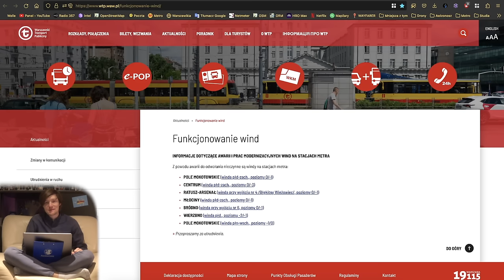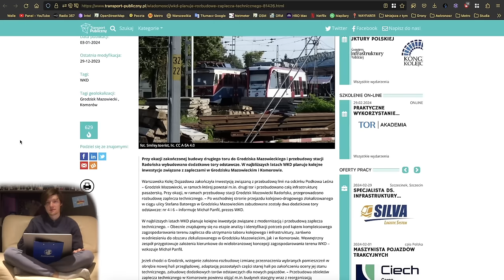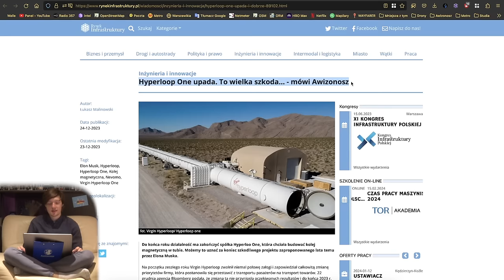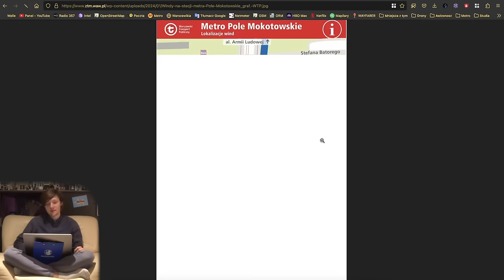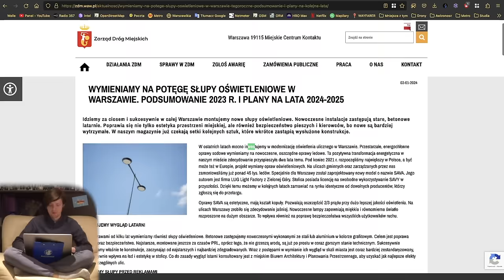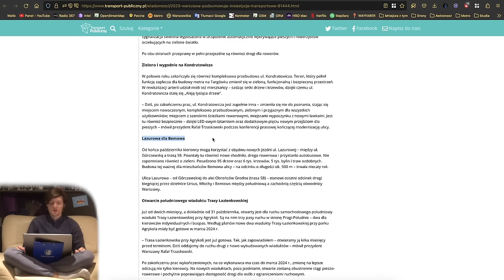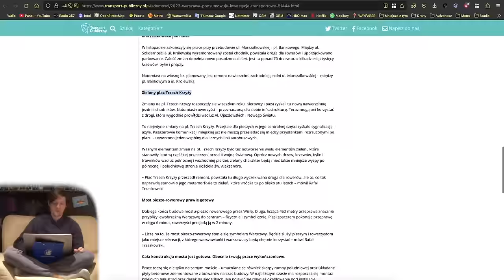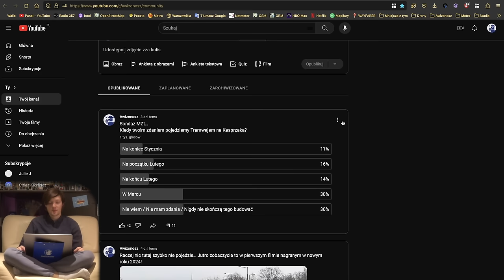#181 Nowa winda już nie działa w Metrze, rowerem wzdłuż torów czy Hyperloop… - Mniejsza Z tym…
Spis Treści
00:00 Wstęp
00:18 Intro
00:42 Awarie Wind
01:58 Tramwaje
02:26 Pociągi
08:11 WTP
11:57 ZDM, SZRM i InfoUlice
19:24 Sondaże MZt…
21:09 Zakończenie
24:55 Outro